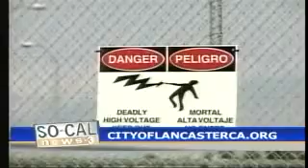Parris on Prison Conversion - 06/02/2009